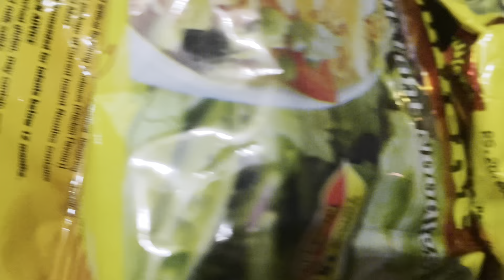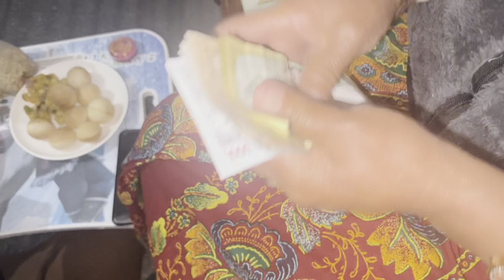Kosley diyo hola ta birthday gift gold ko ring💍ra chandrama Bainilai🤭||surprise||Dailyvlogs🤗